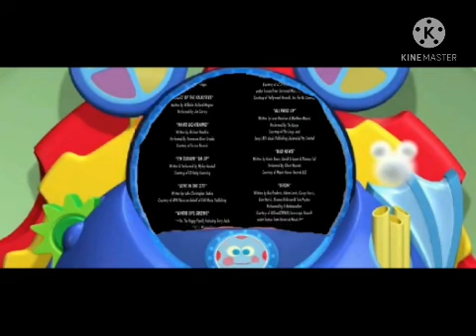Mickey Mouse Clubhouse the Movie (2021) End Credits